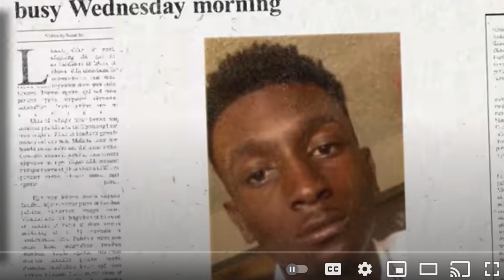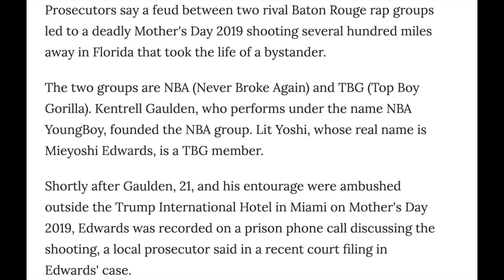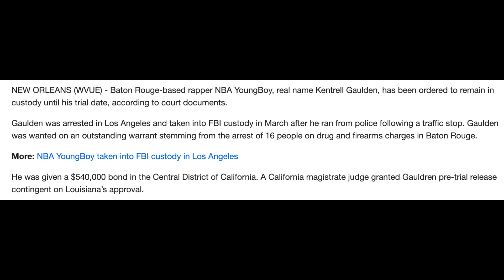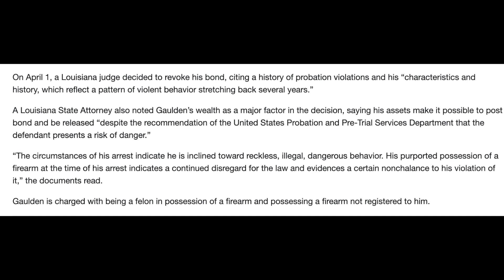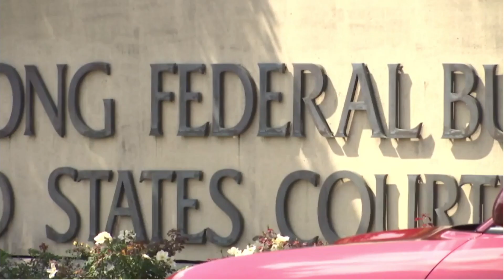DAMN NBA YOUNGBOY, BOOSIE WARNED YOU NOT TO GO BACK TO BATON ROUGE DIDN'T HE? HATE IT FOR YA! PART2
1. ALL OPINIONS, VIEWS OR ALLEGATIONS , BE THAT IN VIDEOS OR COMMENTS ARE THAT OF THE AUTHOR AND DO NOT REFLECT THE VIEWS OR OPINIONS OF YOUTUBE NOR THEIR SPONSORS OR AFFILIATES.
       All information found on this channel should be considered
       entertainment only, unless otherwise stated by the Author.

L
License